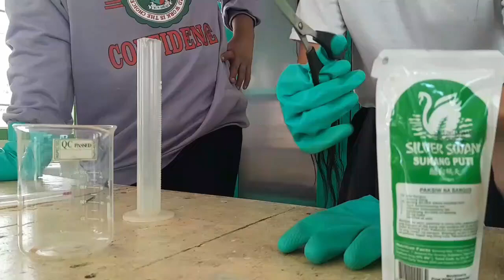Experiments involving chemical Reaction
Chemical reactions occur when chemical bonds between atoms are formed or broken. The substances that go into a chemical reaction are called the reactants, and the substances produced at the end of the reaction are known as the products